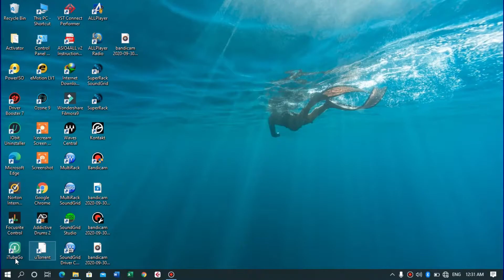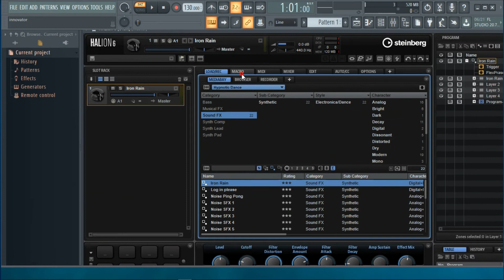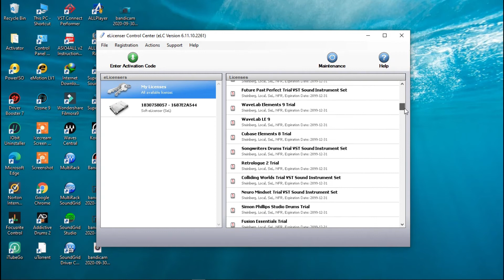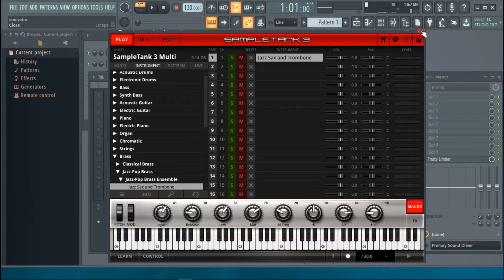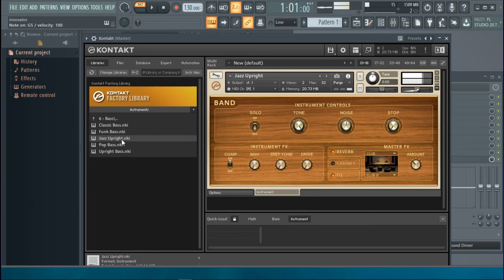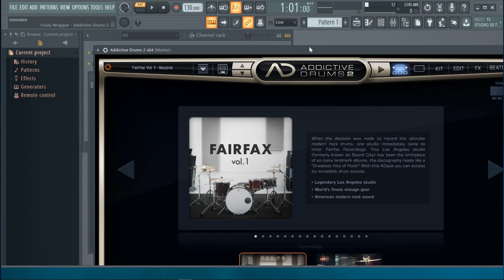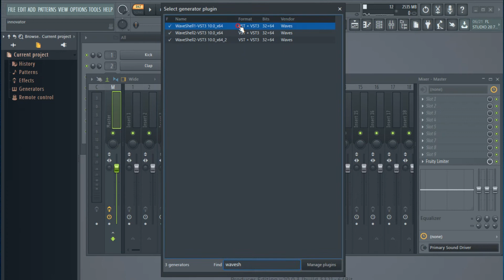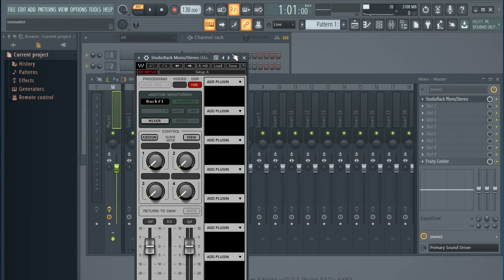Top 5 Plugins to compose a music for beginners 2020 - ለጀማሪ አቀናባሪ ሊኖሩን የሚግቡ ምርጥ አምስት ሶፍትዌሮች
Top five Plugin Software to compose or make a music for beginners. These software are:
1. Waves Complete Bundle 9,10 and 11
2. XLN Audio Addictive Drum 2
3. Kontakt Factory Library
4. IK Multimedia Sampletank 3 and 4
5. Steinberg Halion 6

How to begin Composing music for beginners? this is Help you to get good creativity. it is also detailed as follows
A. Steinberg halion 6 review
B. IK Multimedia Sampletank 3 review
C. Kontakt Factory Library review
D. XLN Audio Addictive Drum review
E. Waves complete review

To get more details visit these sites